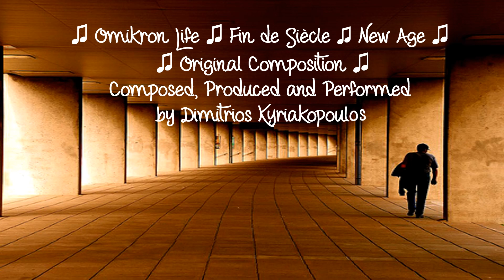TimeScapes....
Change it..  Use it..  Don’t use it..

♫ Omikron Life ♫  Fin de Siècle ♫ New Age ♫
♫ Original music composition ♫
Composed, Produced and Performed
by Dimitrios Kyriakopoulos